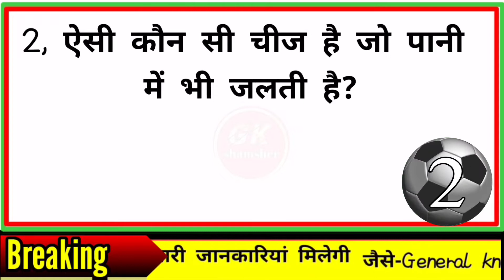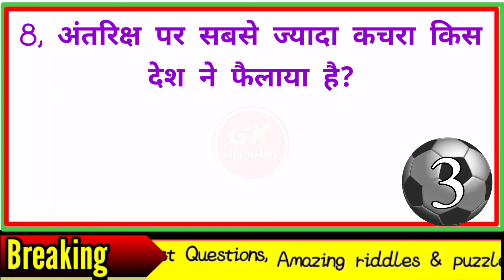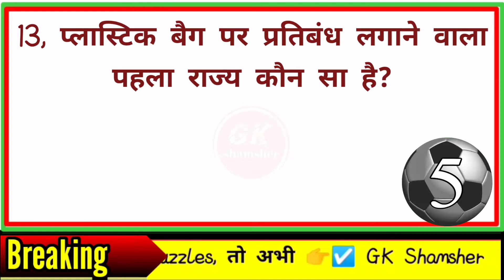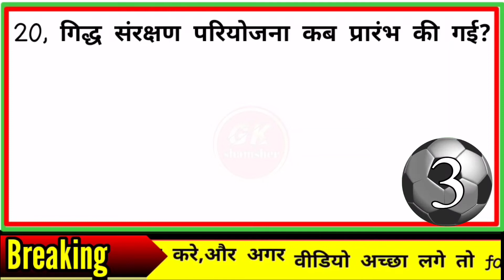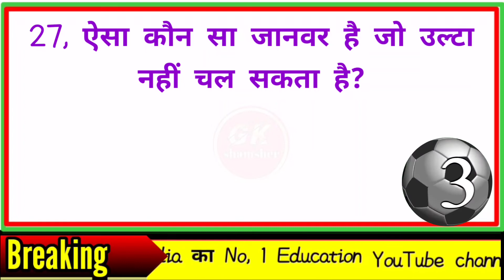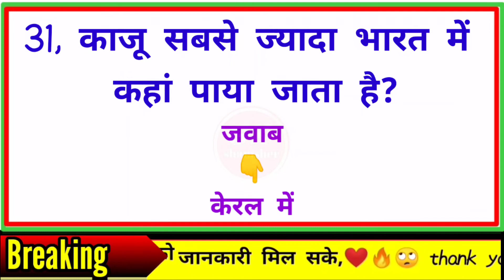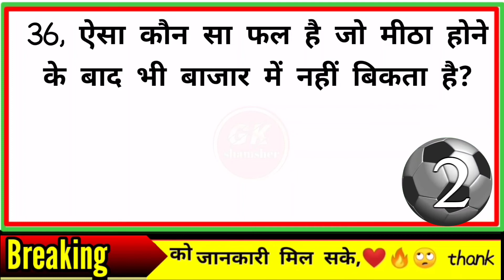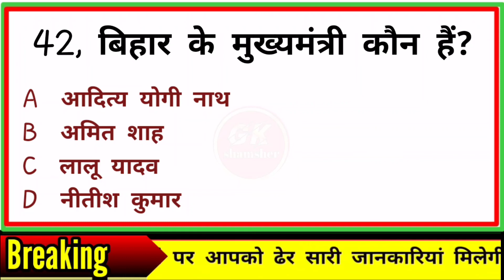GK Question || GK In Hindi || GK Question and Answer || GK Quiz || Gk shamsher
Your Queries 👇👇
1. GK
2. General Knowledge
3. Important GK Questions and answer for 4. Competitive Exams
5. Quiz Test
6. br gk study
7. Important gk
8. Quiz test
9. competitive quiz
10. competitive general knowledge
11. GK in Hindi